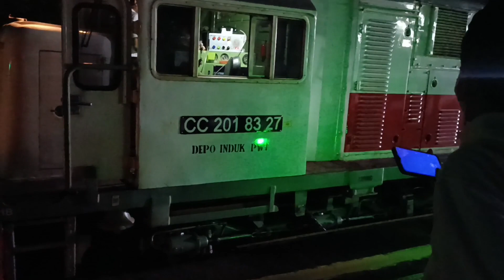Pengiriman KRL retrofit dari depo KRL depok tujuan PT INKA Madiun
Bisnis.com, JAKARTA – PT Kereta Commuter Indonesia (KCI) atau KAI Commuter telah memulai proses retrofit sebanyak 19 rangkaian KRL yang akan dilakukan oleh PT Industri Kereta Api Indonesia (Persero) atau Inka.

Total biaya yang akan dikeluarkan untuk proses retrofit seluruh rangkaian kereta (trainset) ini mencapai lebih dari Rp2 triliun.

Direktur Utama KAI Commuter Asdo Artriviyanto menyampaikan penandatanganan kontrak pekerjaan retrofit Sarana KRL ini merupakan upaya lanjutan dalam replacement 19 rangkaian sarana KRL yang dimiliki KAI Commuter secara bertahap mulai tahun 2023 – 2026.

Adapun, total dana yang akan dikeluarkan KAI Commuter untuk retrofit 19 rangkaian kereta (trainset) tersebut adalah sebesar Rp2,23 triliun.

Asdo memperinci, masing-masing trainset terdiri atas 12 kereta atau gerbong. Sementara itu, biaya retrofit untuk 1 unit kereta atau gerbong adalah Rp9,8 miliar.

Dengan asumsi-asumsi tersebut, maka biaya yang dibutuhkan untuk meretrofit 1 unit trainset adalah sekitar Rp117,6 miliar. Dengan demikian, 19 unit trainset yang akan diretrofit tersebut akan membutuhkan dana Rp2,23 triliun

Selisih biayanya separuhnya, kalau yang barunya itu Rp19,8 miliar. Car body-nya memakai yang lama tetapi komponen-komponennya yang baru,” kata Asdo dalam video keterangan pers yang diterima Bisnis, dikutip Sabtu (4/11/2023).

Asdo melanjutkan, KAI Commuter akan melakukan proses retrofit sebanyak empat rangkaian pada 2023. Kereta yang diretrofit terdiri dari tiga rangkaian seri Metro 05 dan satu rangkaian seri Metro 6000.

“Proses retrofit ini akan membutuhkan waktu selama 13-15 bulan,” jelas Asdo.

Asdo mengatakan, KAI Commuter telah mengantongi perizinan untuk retrofit KRL dari pihak regulator. Dia menjelaskan, assesment terkait dengan spesifikasi teknologi retrofit juga sudah ditetapkan melalui kegiatan-kegiatan FGD bersama pihak-pihak terkait.

KAI Commuter juga akan siap mengirimkan rangkaian kereta yang akan dilakukan proses retrofit di PT INKA (Persero).

Dia melanjutkan, percepatan dalam proses retrofit antara KAI Commuter dengan Inka juga terus dilakukan. KAI Commuter akan terus berkoordinasi dengan Inka untuk waktu penyelesaian pekerjaan dan pengiriman rangkaian KRL.